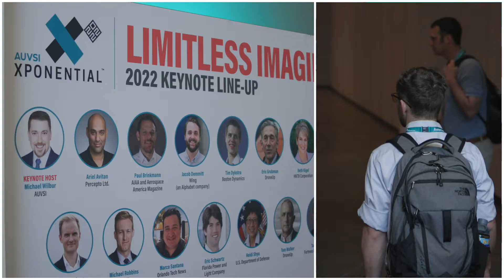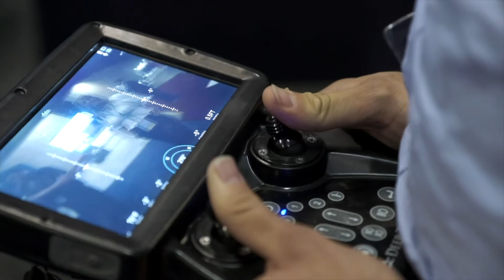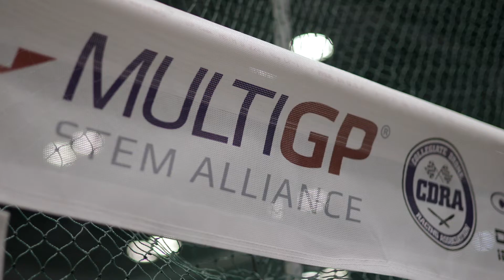XPONENTIAL 2022: Where Autonomy Meets Society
Celebrating its 50th anniversary, AUVSI brought its world class annual conference, XPONENTIAL, to Orlando, April 25-28, 2022. The largest event of its kind, industry changemakers and end users convened to experience new technology that is solving real world problems - from safety and defense to energy and infrastructure, business, construction, health, and the environment.